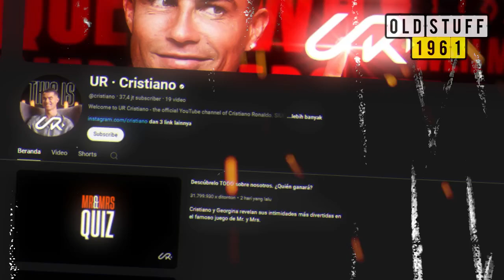CRISTIANO RONALDO BREAKS YOUTUBE RECORD WITH NEW CHANNEL - HOW MUCH MONEY DID RONALDO EARN??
The Portuguese football star is up to 20 million subscribers in just 24 hours. Breaking records on the pitch must not have been enough for legendary football star Cristiano Ronaldo. The Portuguese player, one of the richest athletes in the world and the most followed athlete on social media, is adding another title to his already heavily laden mantle: YouTube star. There are only 19 videos on the channel — spanning from explaining how he handles stress in his career, exploring his passions, and rating his best Euro goals. But the announcement immediately made waves. He broke the record for the fastest channel to reach 1 million subscribers and then the fastest channel to reach 20 million followers. His numbers have continued to grow, and as of Thursday afternoon, he’s reached over 22.8 million subscribers. On Wednesday night, Ronaldo shared a video on social media bringing home a golden YouTube subscriber plaque to his family. Ronaldo has already put up 19 videos on his YouTube channel, in less than two days. However, while the optimal YouTube video length is around 10 minutes, Ronaldo's staggering influence has ensured that even the small videos get millions of views. Ronaldo has already hit in excess of 20 million views on three separate videos. According to research by Thinkific, YouTube channels can make close to USD 6 per 1,000 views, taking the amount to a range between USD 1,200 to USD 6,000 per one million views. At the time of writing, Ronaldo has crossed 100 million views on YouTube. Along with his star attraction, ad revenue and signed sponsorships as a result of the recent YouTube success, Ronaldo could have already earned well in excess of a few hundred million USD.